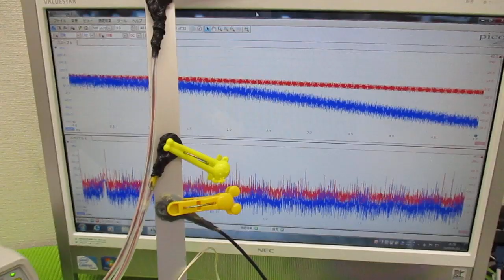超音波制御技術 ultrasonic-labo